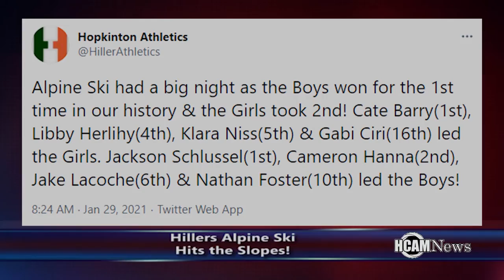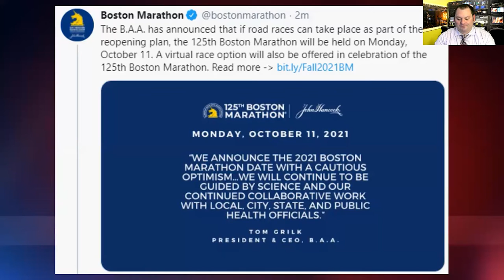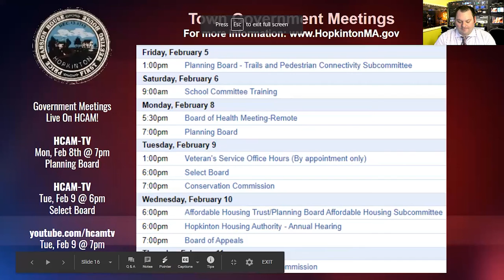HCAM News 2-4-2021